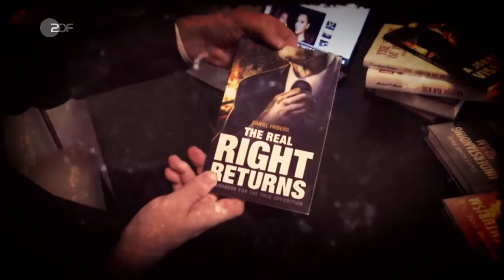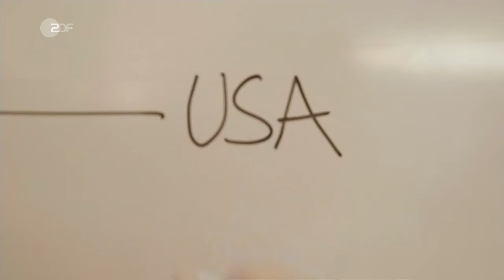Unterschlupf in Ungarn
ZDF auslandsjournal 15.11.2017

Unter Ministerpräsident Viktor Orbán ist Ungarn zu einem Knotenpunkt für Rechtsextreme aus aller Welt geworden. Sie halten im Land immer wieder Kongresse und Treffen ab, einige ziehen sogar dorthin.